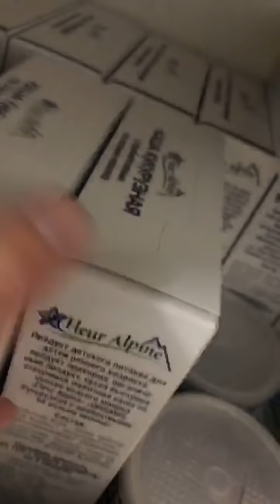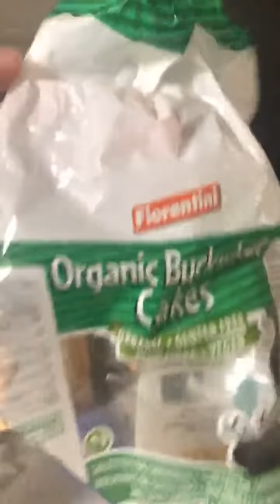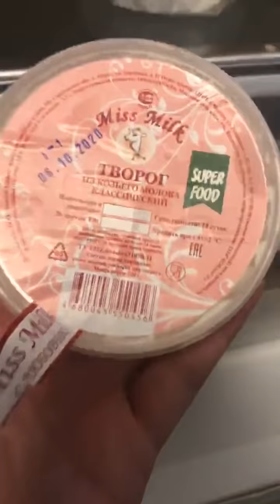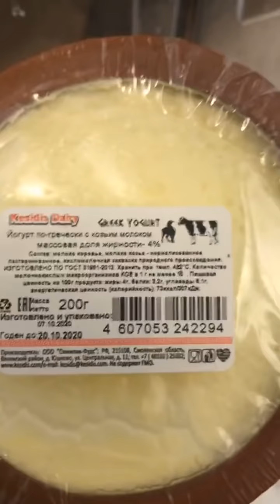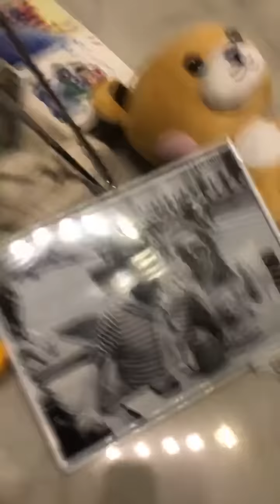Евгений Кузин в прямом эфире 17.10.2020. Бабоньки мои сидят...